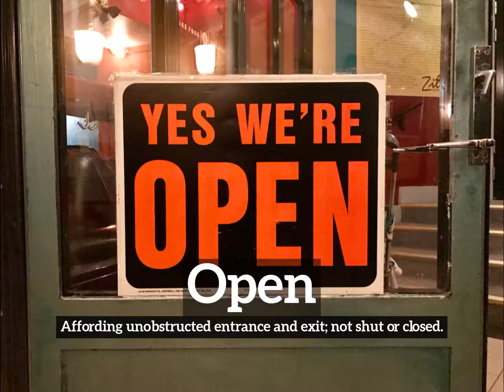How to Say Open in English? | How Does Open Look? | What is Open?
Learn how to pronounce open with Imago Spectrum.

How does open look?
How to say open in English?
What does open represent?
What is the defintion of open?

Imago Spectrum allows you to easily memorize common English words and phrases by joining visual and auditory learning environments into a short video. Focus on the images and repeat open several times for best retention results.

In this video we are speaking the word, open. Do take note of how open is spelled.
The definition of open is listed below the word in the video.
Open:  Affording unobstructed entrance and exit; not shut or closed.